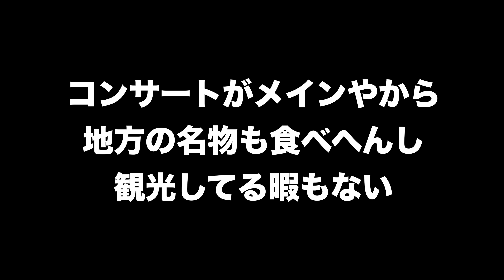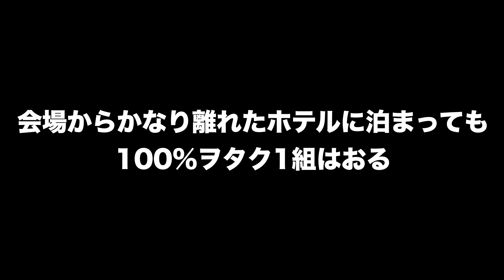ヲタクの遠征あるある🌱🌱🌱